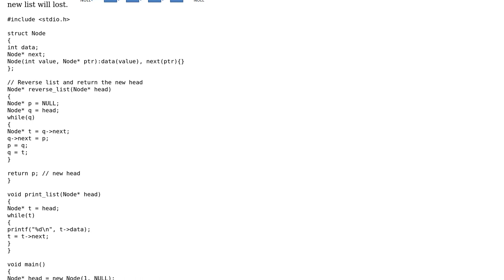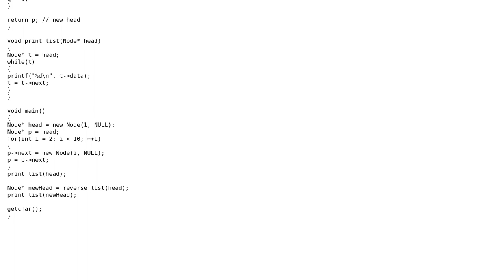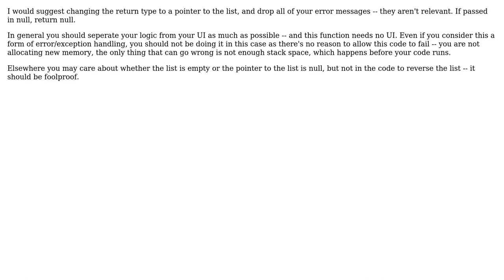Code Review: Reversing a linked list (3 Solutions!!)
Code Review: Reversing a linked list

With thanks & praise to God, and with thanks to the many people who have made this project possible! | Content (except music & images) licensed under CC BY-SA | Music | Images & others | With thanks to user zdd user palacsint user jmoreno user howtechstuffworks user dmastylo and the Stack Exchange Network Trademarks are property of their respective owners. You are responsible for your own actions.